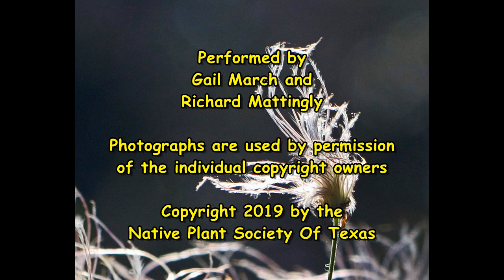The Native Plants Of Texas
The Native  Plants Of Texas -  a song  extolling the native plants that grow in the state